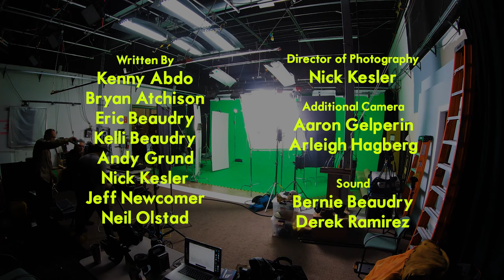"Oh Yeah Heck Yeah" with Koo Koo - Episode One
Our new TV show Oh Yeah Heck Yeah Ep 1

This fast-paced variety clip show features music videos, sketches, animation and interactive games in their irreverent, high-energy style. The first season consists of five ten minute episodes each premiering a brand new Koo Koo song and video.

00:00 Haircut
01:37 KooVC
05:00 Boo Boo Boogie
07:36 Lawsuit Pizza
09:41 Koo Koo Gravy

Created by Bryan & Neil
Produced by Beaudry Filmworks Inc

Boo Boo Boogie:
Written by Koo Koo
Produced by Lazerbeak

Boo Boo Boogie lyrics:
Haunted!
this is exactly the vibe that I
Wanted!
Abandoned house on the hill its so
Creepy!
Ghastly ghouls and garish ghosts
Freaky!

step through the door, yo I’ve seen this before
spooky spirits ceiling to the floor
chilled to my core
because I’ve heard all the lore
they’ll begin dancing in

Boo Boo Boogie
Boo Boo Boogie

Smooth, their moves
impressive and so terrorizing
groove, improved
don’t let them catch you paralyzing
fly, oh my
creatures with intensive training
I, can’t lie
horrific and yet entertaining

back for more, monster moves galore
the audition process is something to abhor
-we’re all cheering for more
-here comes the encore